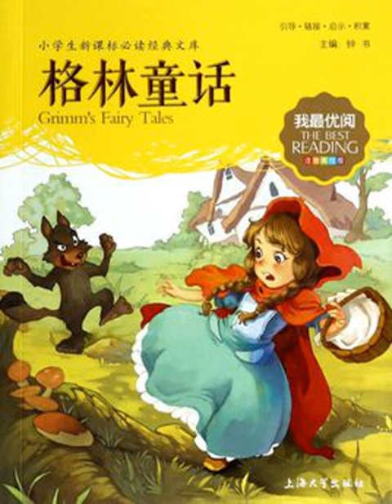049麥稈煤和豆子